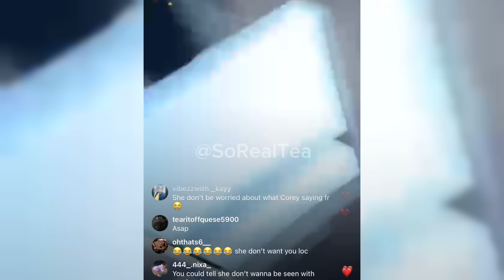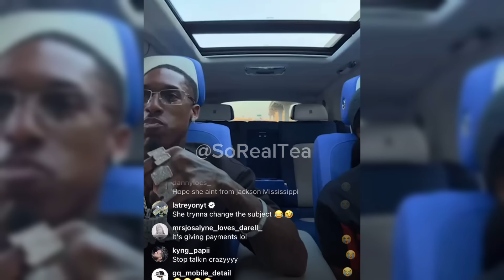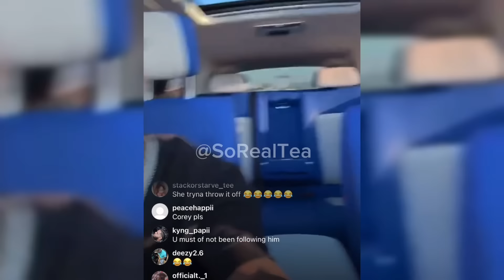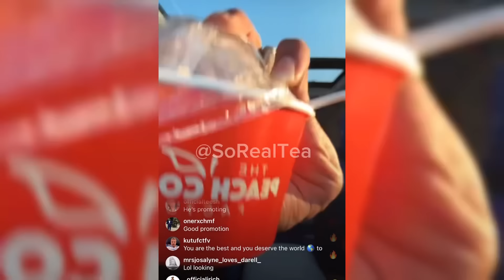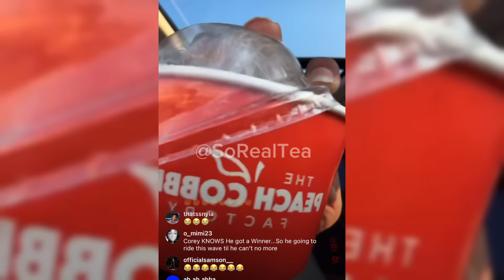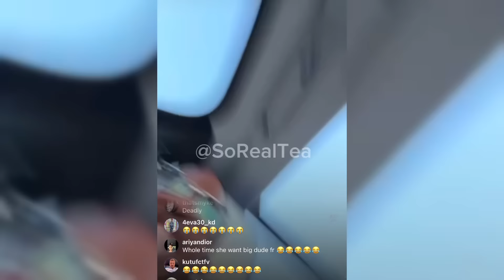On Live Dani Said “COREYS D 🔥” Carmen Man Big Boog Asked for 20K?🤯 & She Benefiting OFF Him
✩ s o c i a l s ✩
instagram ↠ @SoRealTea

FAIR USE ACT : The Fair Use Act allows for the use of copyrighted material for purposes such as criticism, commentary, news reporting, or research, without the need for permission from the copyright holder. This law recognizes that the use of copyrighted material in these contexts benefits society by promoting free expression and the exchange of ideas. In the case of SoREALTEA , they used the video in question as part of their content that provided commentary and analysis of the video's conten. This use falls squarely within the parameters of the Fair Use Act, as it is a transformative use of the original material that adds value to it by providing new insights and perspectives. Furthermore, SoREALTEA did not use the entire video, but rather only a portion of it that was necessary to illustrate their points. This limited use is another factor that supports the argument that SoREAlTEA use of the video was fair.I understand that the copyright holder may feel that their rights have been violated, but it is important to remember that the Fair Use Act exists to balance the interests of copyright holders with the interests of the public.